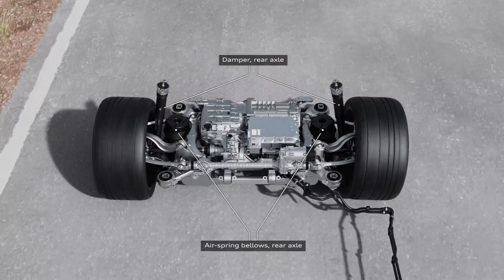Audi RS e-tron GT performance - Active suspension animation